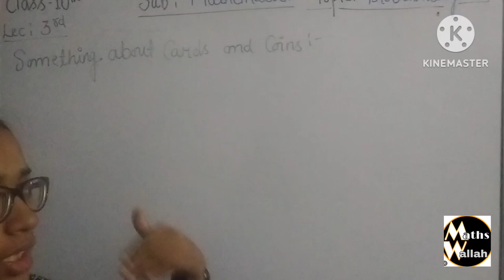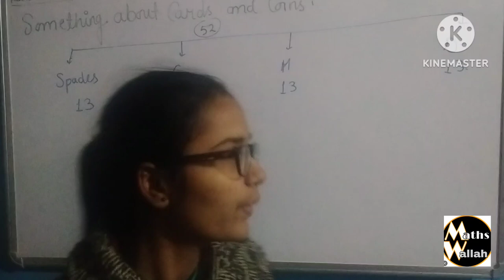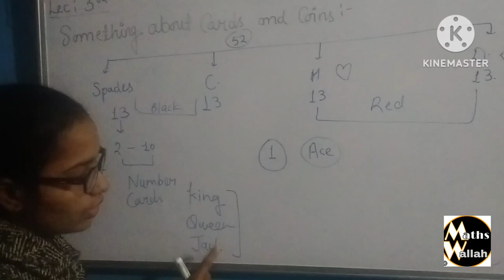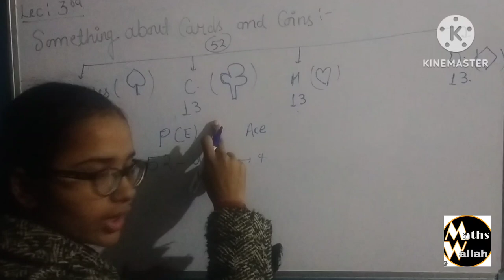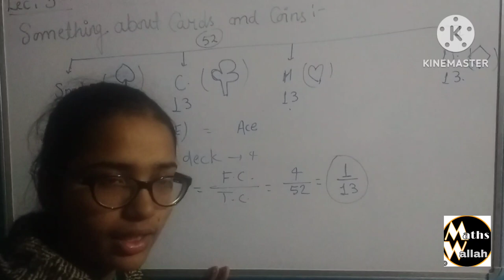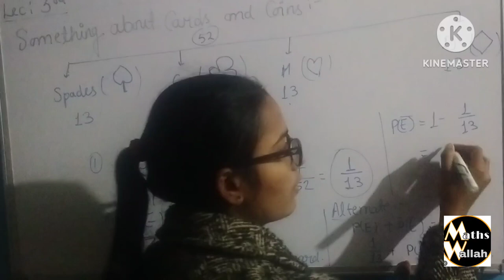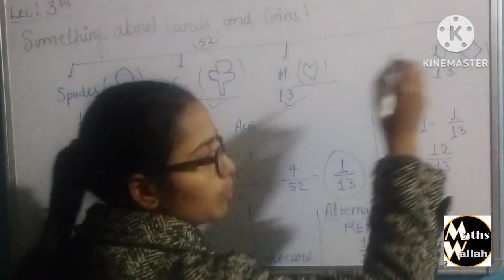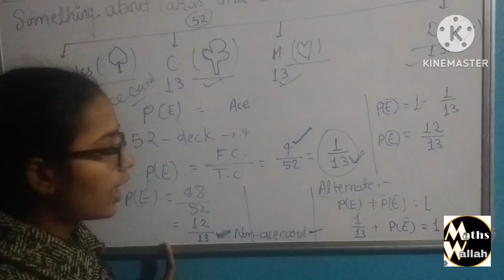Probability Class-10th Lecture-03 math's wallah by Sanjana ma'am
any other problem then comment in comment box ✍️🙏